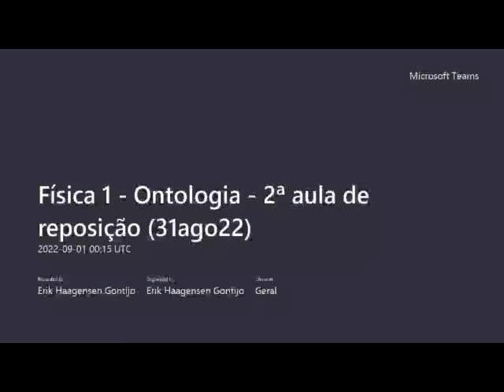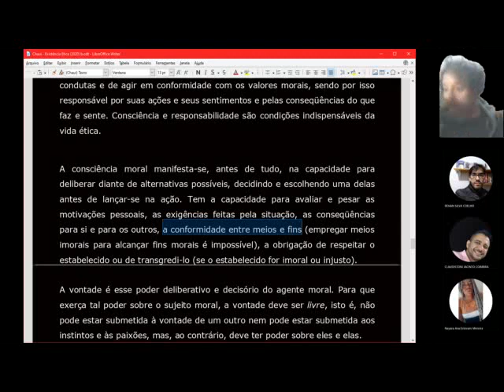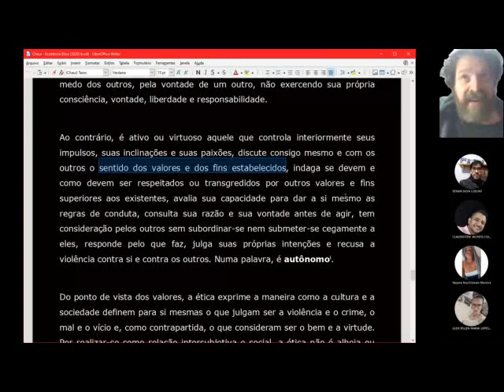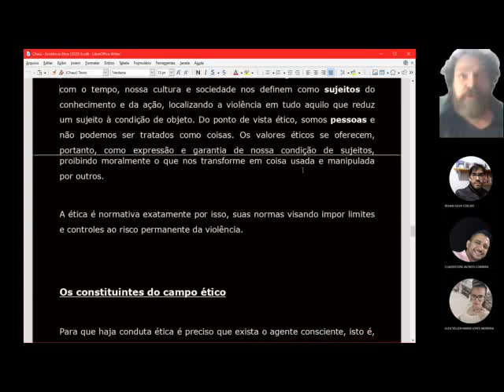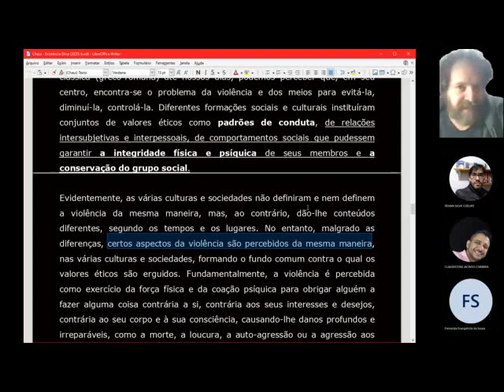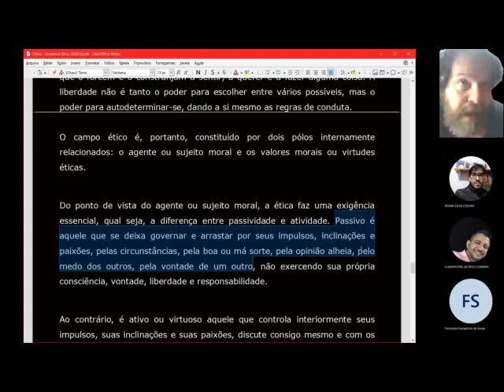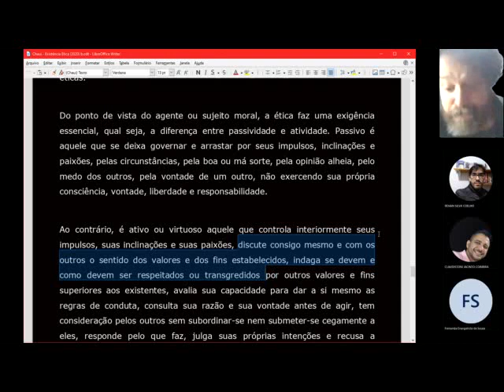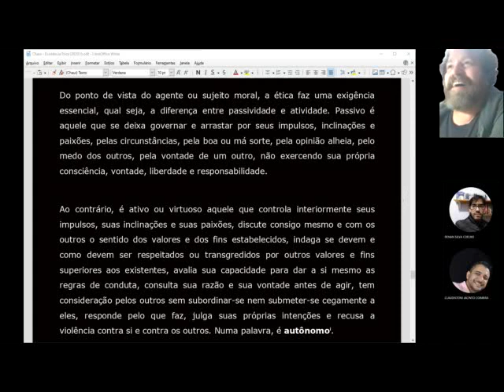ÉTICA: liberdade como pressuposto da imposição, imposição como pressuposto da liberdade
aula de ética para o curso de licenciatura em Física

ps. - a propósito do que se faz e como se faz, e se responde pelo que se faz por ter consciência sã do que faz e de quem si mesmo é e de sua própria índole e princípios morais [de modo tal que não responde pelo que os mentirosos o acusam de ser e ter feito]; entre outros assuntos mais e correlatos